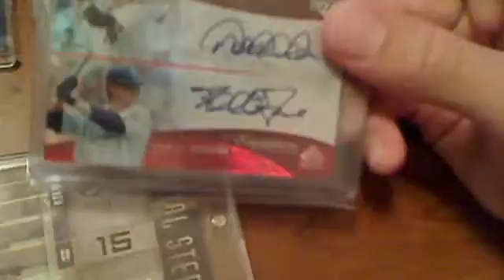VID FOR THEBASEBALLMAN19